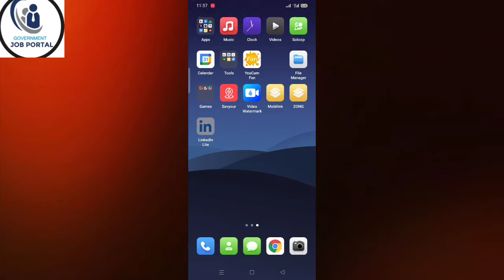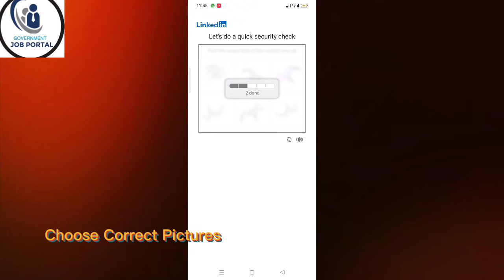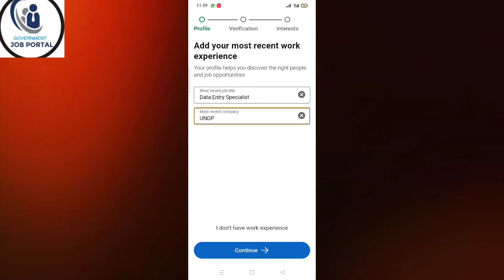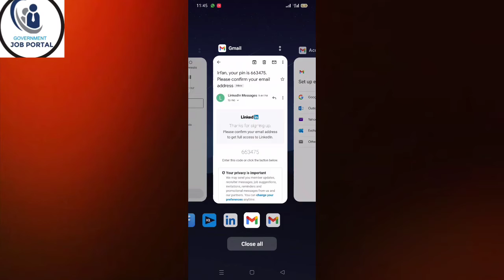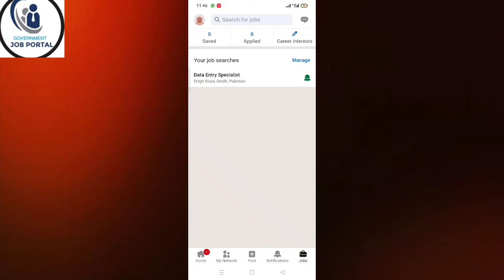LinkedIn | Recruiting | How to find a job using linkedin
LinkedIn jobs
how to Search jobs in linkedin